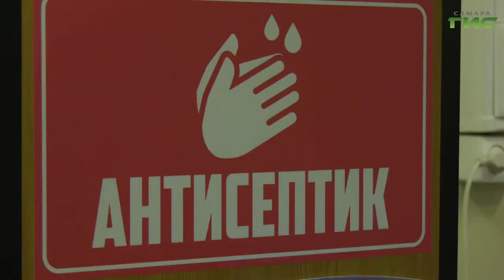Сотрудники районных администраций контролируют, как заводы соблюдают требования Роспотребнадзора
Социальная дистанция и масочный режим обязательны для всех. В том числе — для работников крупных предприятий. Сотрудники районных администраций контролируют, как заводы соблюдают требования Роспотребнадзора. Только в Промышленном районе в день проверяют по 5 предприятий. Вместе с контролерами на утреннюю проверку отправилась и наша съемочная группа. Лариса Шалафаст расскажет подробности.